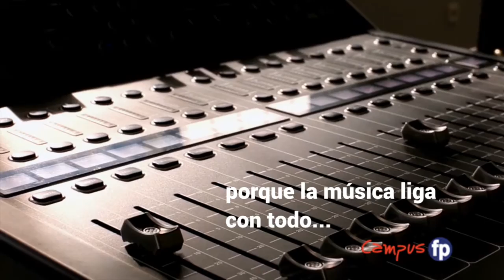MusicAula 2016 - Videoblog dj's "Little Juan Dj"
7ª edición MusicAula School Festival 2016
Nombre del artista: Little Juan Dj
ADEMM, Academia de música moderna. (Palma de Mallorca)
Canción: Shadow (Creación propia)
Modalidad: Dj's